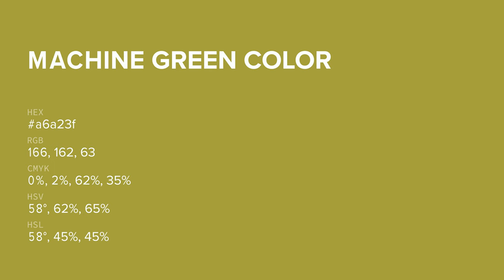Machine Green color a6a23f hex color - Yellow color - Cool color a6a23f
What color is Machine Green ? a6a23f hex color - Yellow color - Cool color a6a23f

Hex a6a23f Color Code is also known as Machine Green color.

Hex a6a23f Color code in RGB color code model is created after adding 65.10% red color, 63.53% green color and 24.71% blue color.
Hex a6a23f Color code in CMYK color (process color) code model is generated after subtraction of 0% cyan, 2% magenta, 62% yellow and 34% black.